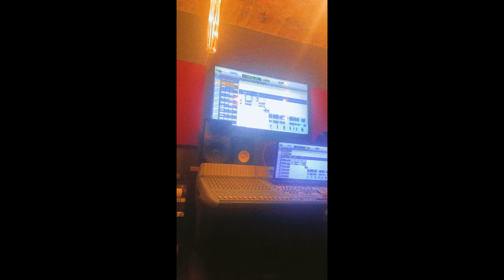Welcome, 2022!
This year has already been so eventful, and my baby and family are helping me kick it off right! Capricorn SZN just passed and now Aquarius SZN has started off with snow!
Let me know how you guys are starting off your year!

Make sure that you guys add me on your playlist, listen to me in your car, and vibe with my channel by having a little smoke session!

WE'RE UPGRADING IN THE SPIRIT AND BECOMING GREATER ALL THE TIME.